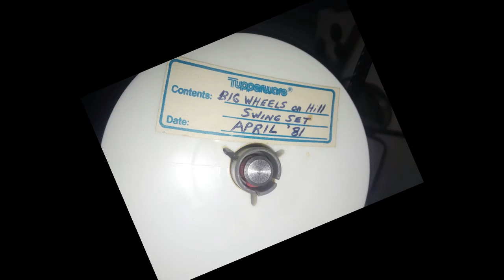Big Wheels on hill Swing Set April 1981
Well I hope you  have all been enjoying the home movies!

this is the last one.